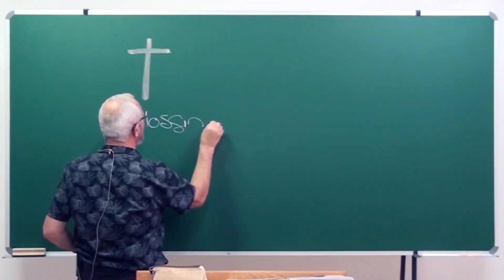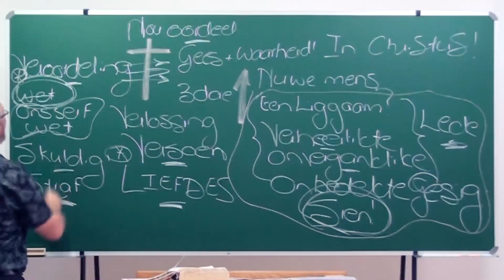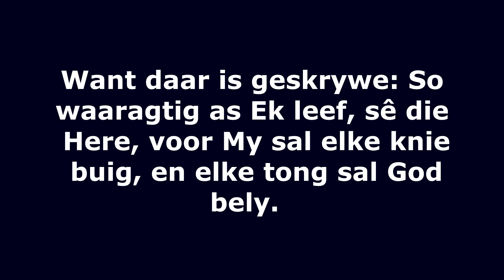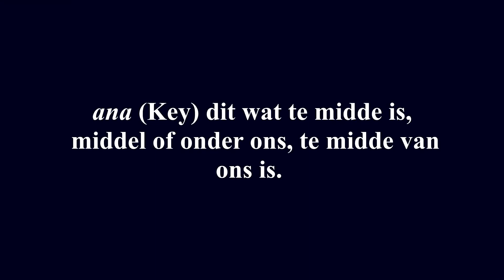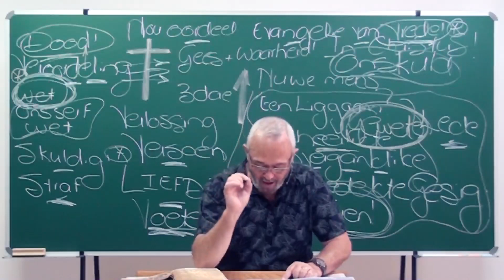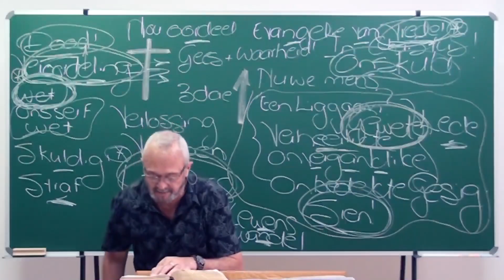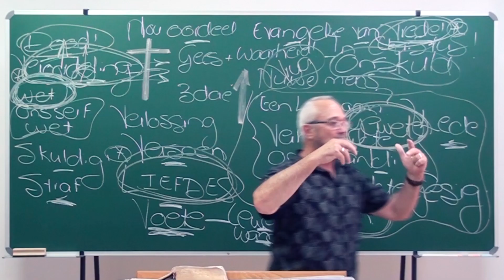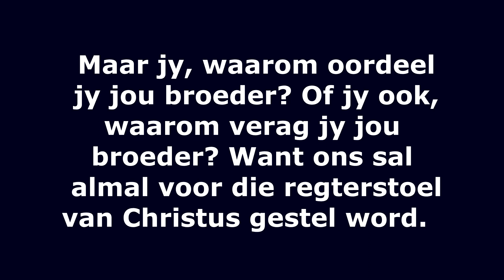14. 'n Onbedekte gesig, die heerlikheid van Christus!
Ons stel so maklik vir onsself wette van goed of kwaad met verwagtinge, wat veroordeling bring en onsself diskwalifiseer van 'n kwaliteit lewe, 'n geskenk van God terwyl ons almal met onbedekte gesig soos in 'n spieël die heerlikheid van die Here aanskou, word ons van gedaante verander na dieselfde beeld, van heerlikheid tot heerlikheid, as deur die Here wat die Gees is. (2 Korinthiërs 3:18)